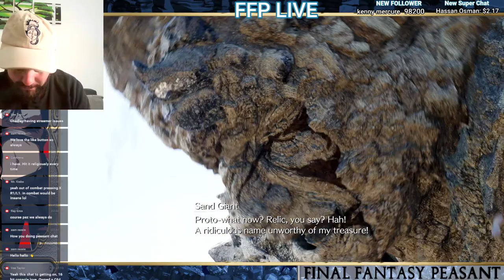*PART 20* (BUGGY & ZACK!) Final Fantasy 7 Rebirth With A Peasant! - PLAYTHROUGH - REMAKE REACTION